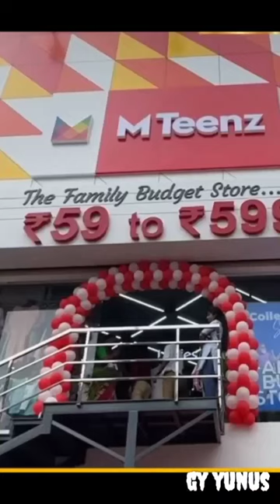kap viswanathan school sad WhatsApp status|missing school WhatsApp status|gy brothers